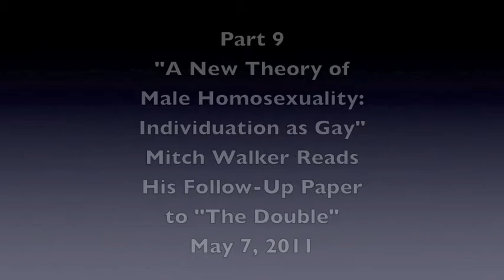"A New Theory of Male Homosexuality" - Mitch Walker - Part 8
Following his pioneering 1976 paper on "The Double" as a same-sex "soul image," Mitch Walker sought to expand a gay Jungian understanding to encompass important theoretical implications of the Double concept, such as a homosexual organization of the fundamental libido and of the ego-Self axis, the idea of "individuation as gay." In this video, Dr. Walker will read his 1989 paper, "A New Theory of Male Homosexuality" (published as "Jung and Homophobia" in Spring 51), summarizing the growth of his considerations to that point, and will also share comments on these ideas and where his thinking has gone since, followed by a lively conversation with the audience.